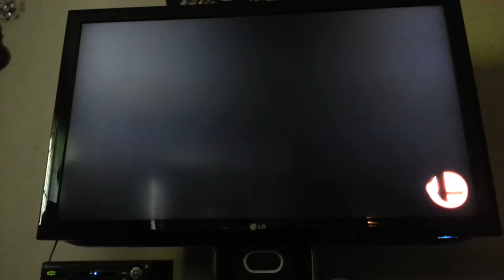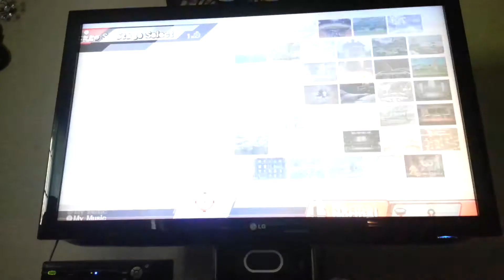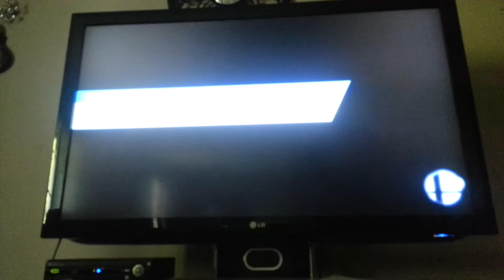Let's Play Super Smash Bros U part 2 of 2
There you go guys ;-)